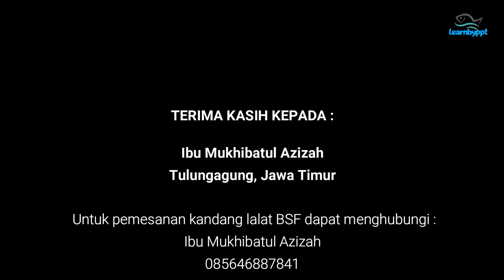Kandang Lalat BSF Siap Kirim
Virtual roadshow kali ini menampilkan usaha pembuatan kandang lalat BSF ibu Mukhibatul Azizah di Tulungagung, Jawa Timur. Tersedia kandang lalat BSF siap pakai ukuran 1 x 1 x 2 m serta ukuran lain dan bisa dikirim ke seluruh Indonesia. Untuk informasi lebih lanjut dapat menghubungi ibu Mukhibatul Azizah no hp 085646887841.
Rekomendasi channel youtube :
1. Channel video drone @lavyadrone
2. Channel masak-masak  @lavyacooking
Jangan lupa ditonton dan disubscribe ya gaes, makasihhhh